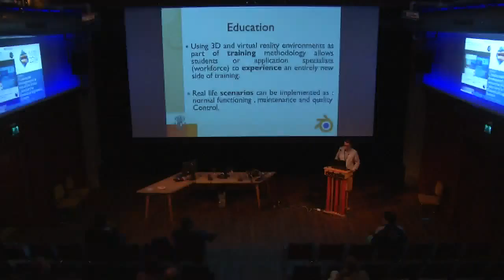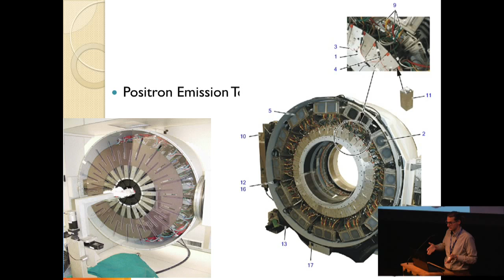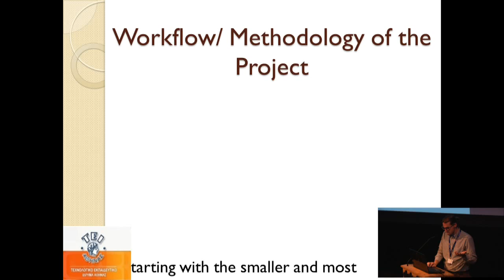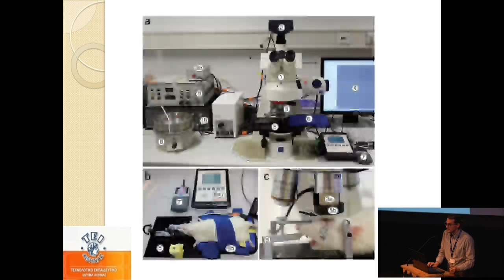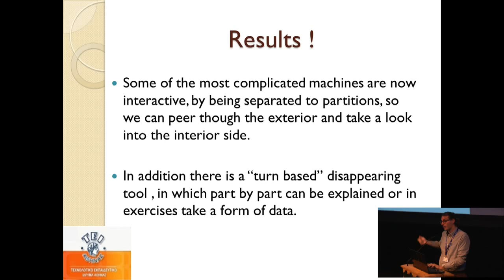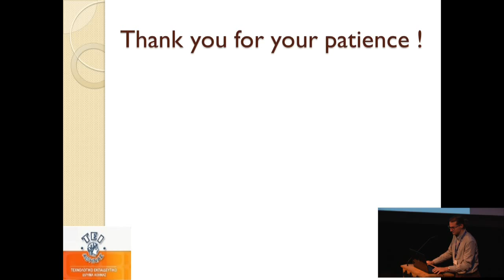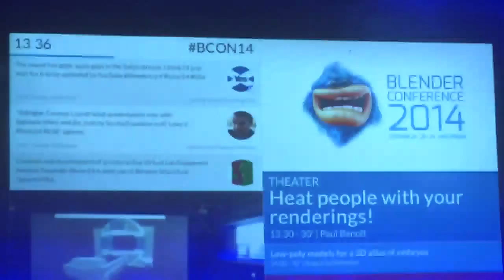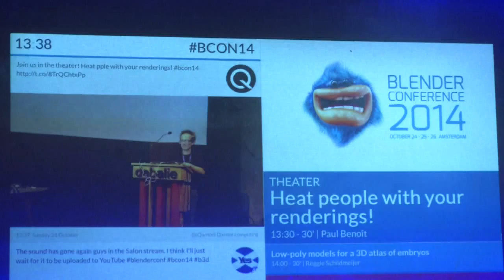Creation and development of an interactive Virtual Laboratory - Antonis Tsoukalis